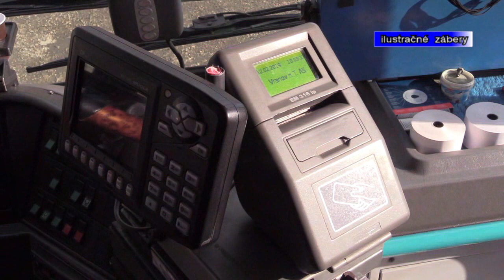Cestujúci sa po pandémii postupne vracajú do autobusov